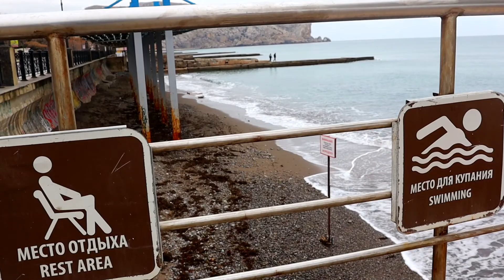Погода в Крыму сегодня (7 февраля 2021 года)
Просто вышел к морю, чтоб показать вам погоду и как выглядит Крым сегодня, но решил разбавить это видео маленьким отрывком с летней съёмки интервью с поэтессой Стефанией Даниловой: гитара и стихи, как контраст настроения с этими серыми тучами и холодным морем :)
Сейчас прохладно, мокро и ветер, а совсем скоро снова зелено и всё будет цветное и тёплое... Просто взгляните на пустые пляжи, волны и зиму на полуострове.